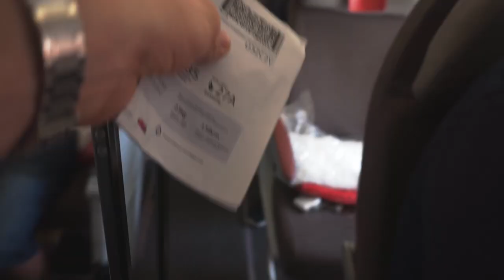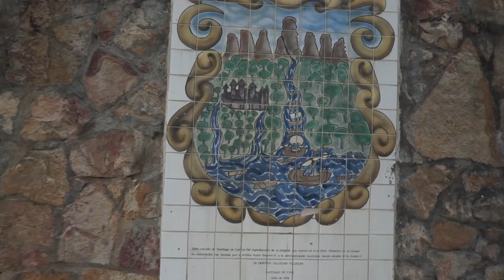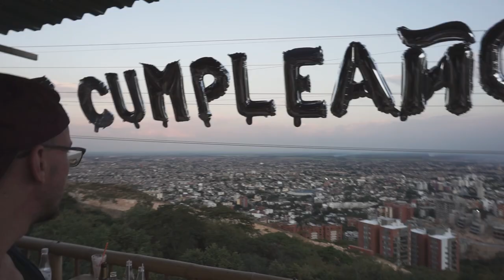COLOMBIA 2019 - Ep. 1: Bogota and Cali - followingMARCO [SUB ENG]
ITA:
Primo video del mio viaggio in Colombia. In questo episodio vi porto nelle città Bogota e Cali.
Grazie a Stefano Carraretto per l'aiuto nella creazione del logo.

ENG:
First video of my journey in Colombia.  In this episode I bring you in the cities of Bogota and Cali.
Thank to Stefano Carraretto for helping to create the logo.

Shot with SONY Alpha 6000 and GoPro Hero 5 Black.